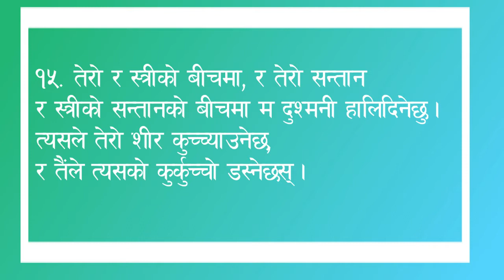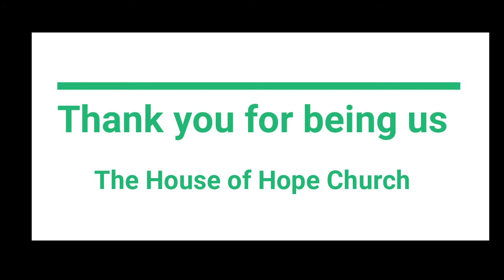Blessings from the Word of God, given by Masami